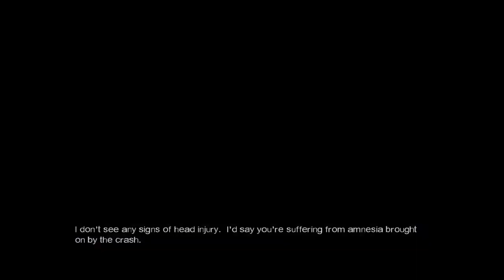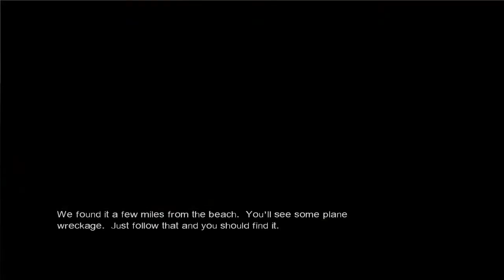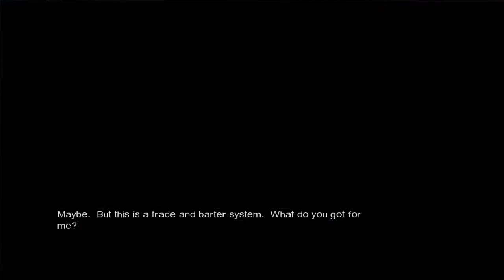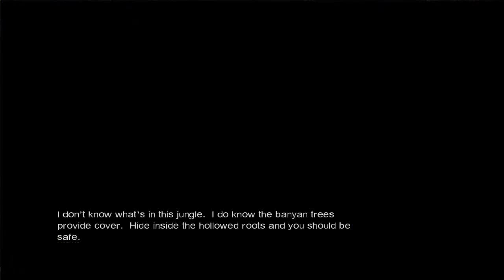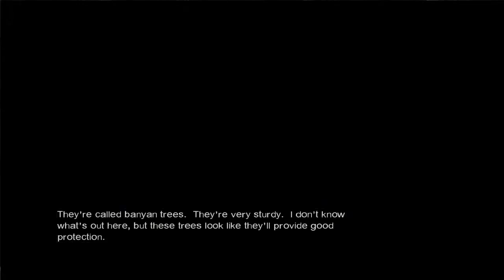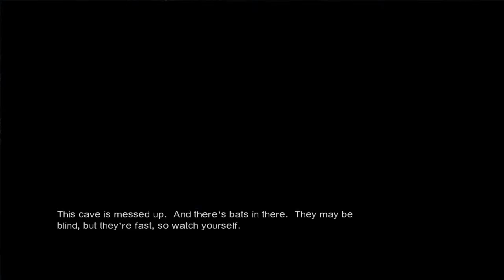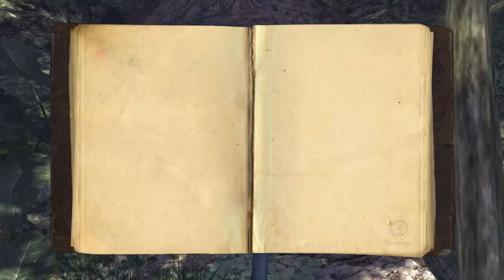Let's play! LOST: Via Domus - #2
Part two of the lost game, we make it into the jungle and run into some 'other' people ;)